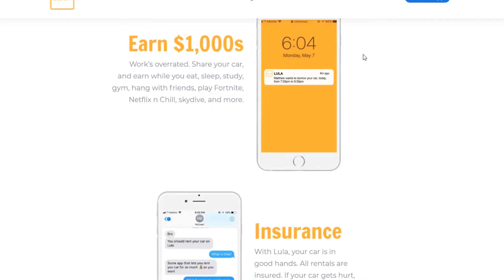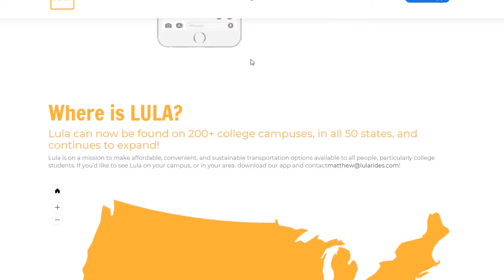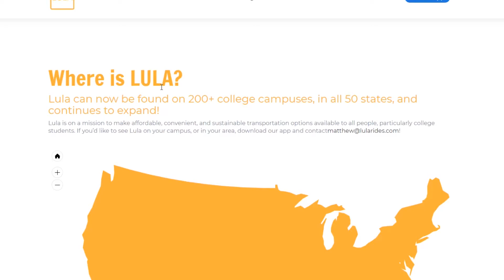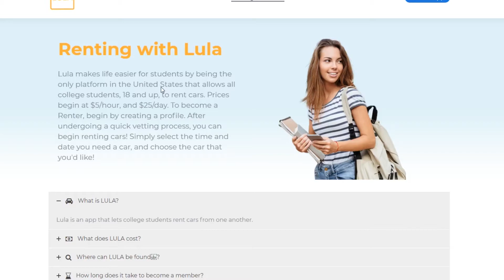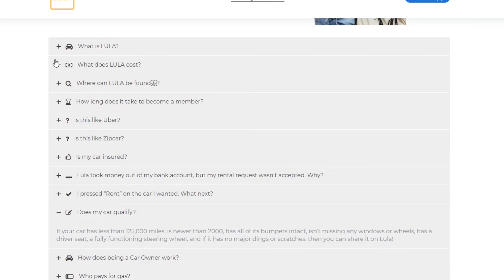Can College Students Earn $1000 Per Month ? - Lula App Review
Lula allows college students to earn money by renting their car. It comes with insurance and renters pay for gas. Similar to Uber and Lyft but you're renting your car passively, instead for driving people places.

Mr Modern Financials is a premier channel discussing and creating content on: Investing, Entrepreneurship, Digital Marketing, and much more!